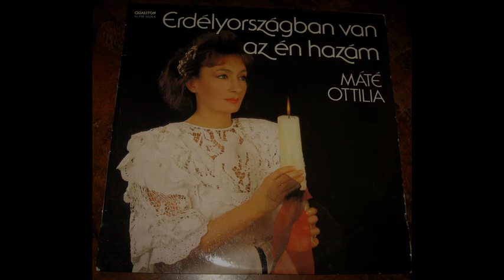Máté Ottilia: Erdélyországban van az én hazám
Erdélyországban - Máté Ottilia énekel

Pápay Molnár Kálmán szerzeménye

Erdélyországban van az én hazám,
Ott nevelt engem az édesanyám,
Idegen nekünk akárhol vagyunk,
Erdélyországért élünk és halunk.

Szegény székely nép, akármerre lép,
Akármerre jár.
Az itala könny, a kenyere sár.
Erdélyországabn román horda jár.

Ott temették el az édesanyám,
Magyar dalt dalolt, ott minden madár,
Ott ahol mostan "oláh-csorda" jár

Szegény székely nép stb.

Gond a vánkosunk, könny a nyoszolyánk,
bánatot takar az éjszaka ránk.
Idegen nekünk, akár hol vagyunk,
Erdély országé minden sóhajunk.